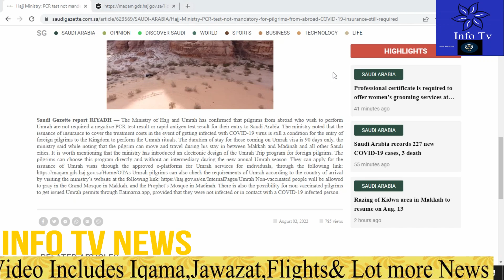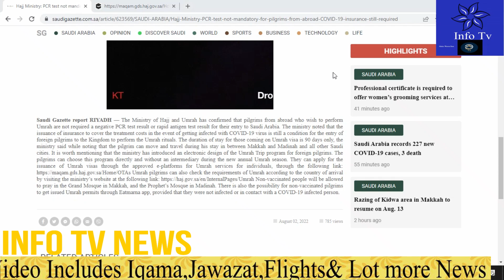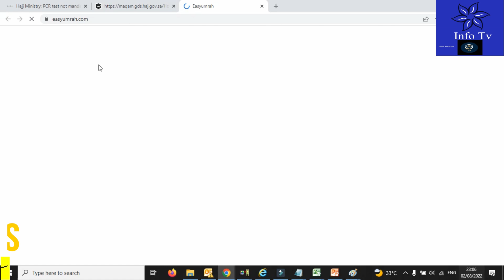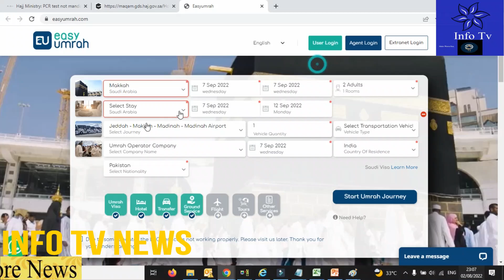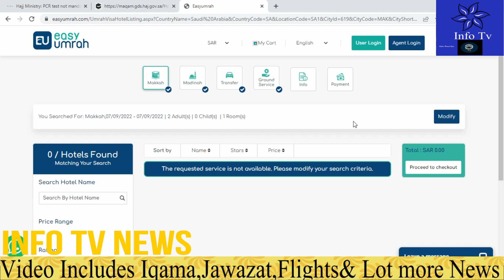How to Apply Umrah Visa Online |What are the requirements for Umrah Pilgrims to Travel Saudi Arabia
The Ministry of Hajj and Umrah has confirmed that pilgrims from abroad who wish to perform Umrah are not required a negative PCR test result or rapid antigen test result for their entry to Saudi Arabia. The ministry noted that the issuance of insurance to cover the treatment costs in the event of getting infected with COVID-19 virus is still a condition for the entry of foreign pilgrims to the Kingdom to perform the Umrah rituals. The duration of stay for those coming on Umrah visa is 90 days only, the ministry said while noting that the pilgrim can move and travel during his stay in between Makkah and Madinah and all other Saudi cities. It is worth mentioning that the ministry has introduced an electronic design of the Umrah Trip program for foreign pilgrims. The pilgrims can choose this program directly and without an intermediary during the new annual Umrah season. They can apply for the issuance of Umrah visas through the approved e-platforms for Umrah services for individuals, through the following Umrah pilgrims can also check the requirements of Umrah according to the country of arrival by visiting the ministry’s website at the following Non-vaccinated people will be allowed to pray in the Grand Mosque in Makkah, and the Prophet’s Mosque in Madinah. There is also the possibility for non-vaccinated pilgrims to get issued Umrah permits through Eatmarna app, provided that they were not infected or in contact with a COVID-19 infected person.